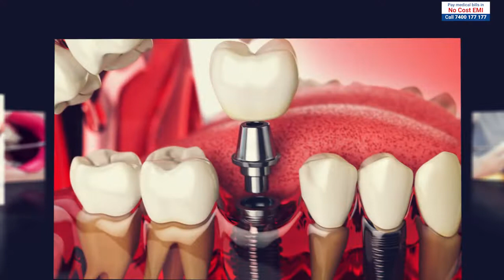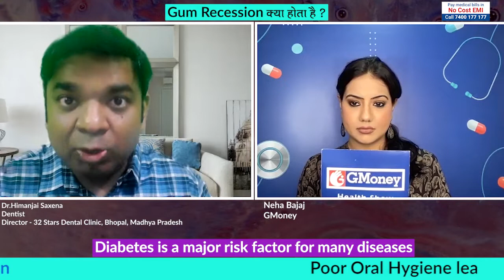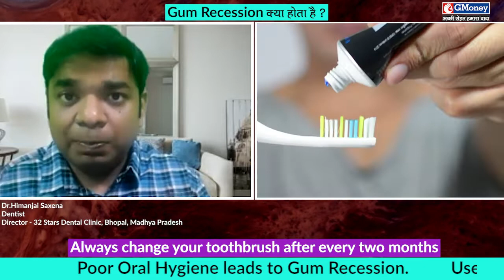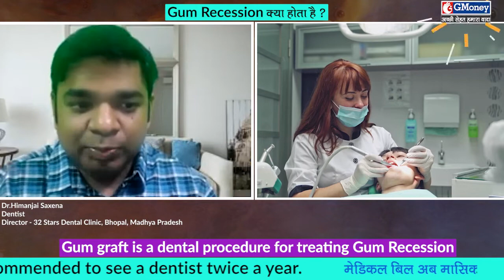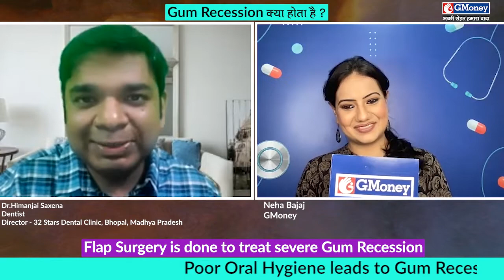What is Gum Recession ? GMoney Health Show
Gum recession occurs when the gum line recedes from the teeth, exposing the underlying roots. Numerous things, including forceful brushing, smoking, and even heredity, contribute to its development. Gum recession is a typical dental condition. Gum recession is largely caused by bad oral hygiene.
Whatever the cause of your gum recession, prompt diagnosis and treatment can help avoid serious issues with your oral health in the long run. We have Dr Himanjai Saxena to explain the topic in detail.

Dr Name: Dr. Himanjai Saxena
Designation: Dentist
Director - 32 Stars Dental Clinic, Bhopal, Madhya Pradesh
Host - Neha Bajaj

Questions that the doctor will be covering in this video are: -
0:00 Introduction
1:15 What is Gum Recession?
2:09 Who are more prone to Gum Recession?
2:55 Can Diabetes cause Gum Recession?
3:50 Can Teeth Procedures cause Gum Recession?
4:40 what are the symptoms of Gum Recession?
7:28 How is Gum Recession treated?